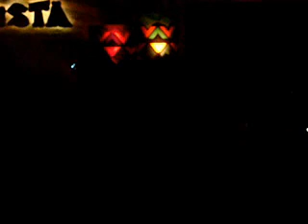Pinta Flores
Rizal Technological University

Teatro Rizalia
Dance Troupe
Pasig campus